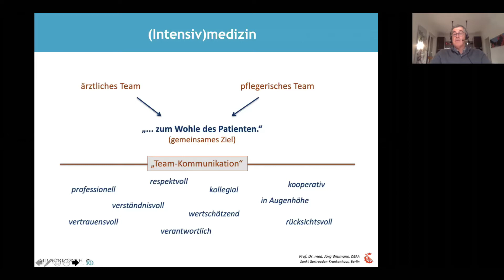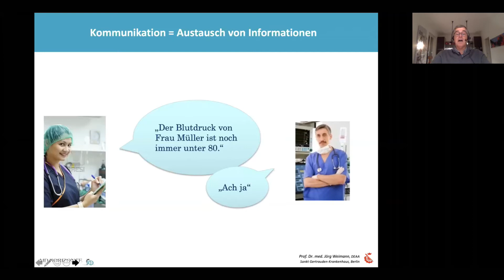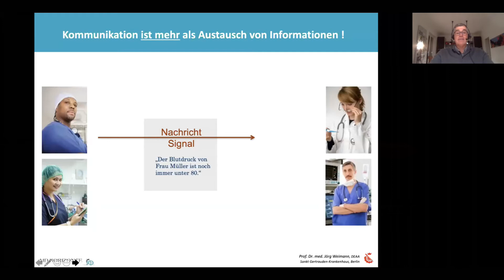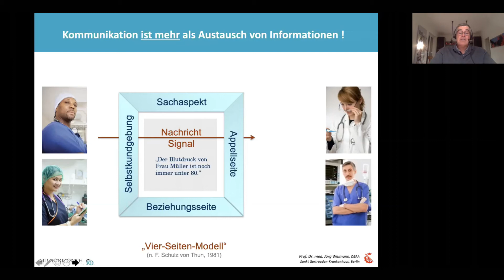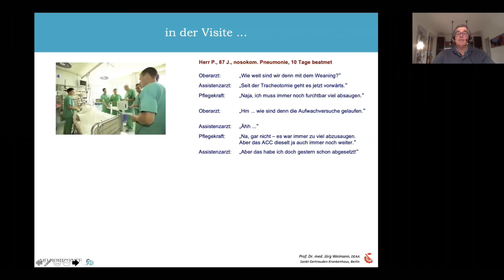Kommunikation in der Intensivmedizin - Jörg Weimann - Intensivmedizin Repetitorium Online Kurs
Vorbereitung auf die Prüfung zur Zusatzbezeichnung Intensivmedizin
110 CME Online-Kurs "Repetitorium Intensivmedizin":

Dieses Vorschau-Video bietet Ihnen einen ersten Eindruck des Referats zum Thema Kommunikation in der Intensivmedizin von  Professor Jörg Weimann  aus Berlin.

Repetitorium Intensivmedizin ist eine anerkannte Fortbildung zur Prüfungsvorbereitung und als Refresherkurs.
Die Struktur des Online-Kurses orientiert sich an der renommierten Präsenzveranstaltung auf Sylt

▬▬ Präsenzveranstaltungen ▬▬▬▬▬▬▬▬▬▬▬▬
Für die Präsenzveranstaltungen der MD Horizonte GmbH besuchen Sie unsere Homepage:

95 CME Punkte - zur Prüfungsvorbereitung oder als Refresher-Kurs.

➤  Wichtige Details auf einen Blick:
• 6 Monate Zugang
• Teilnahmebescheinigung für den Arbeitgeber